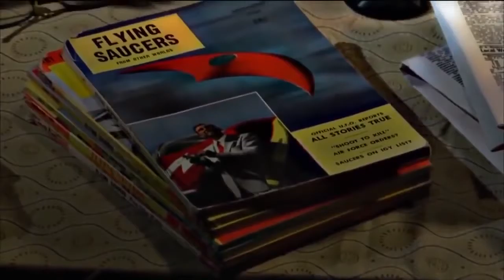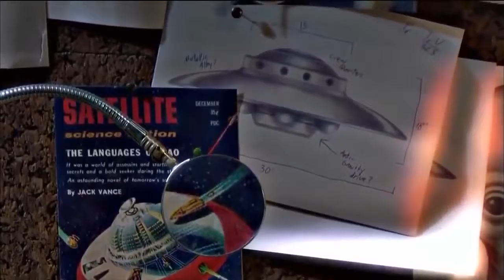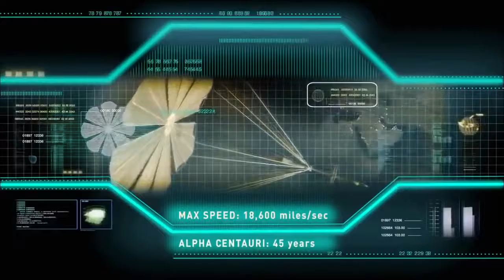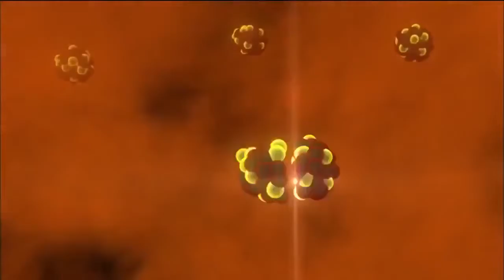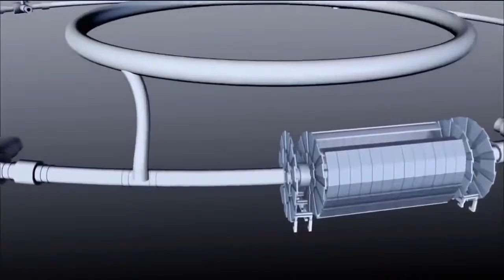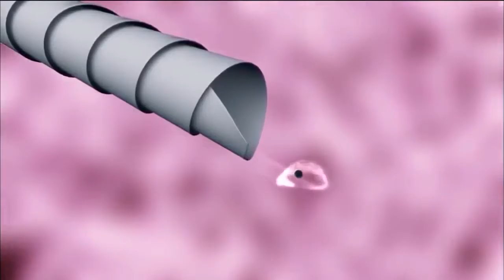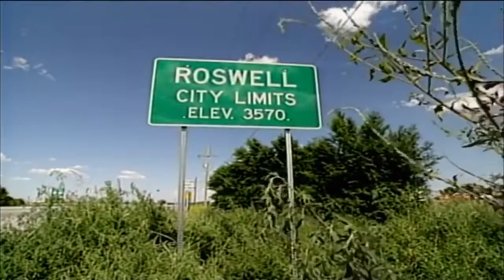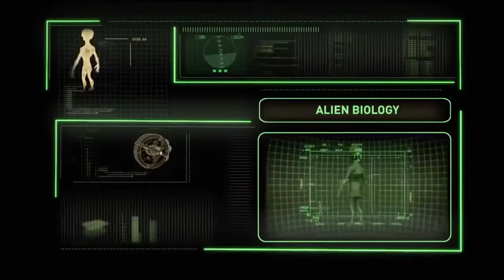Феномен НЛО Вся правда о пришельцах Документальный фильм 2016 - 6L215 - 6Lsdf